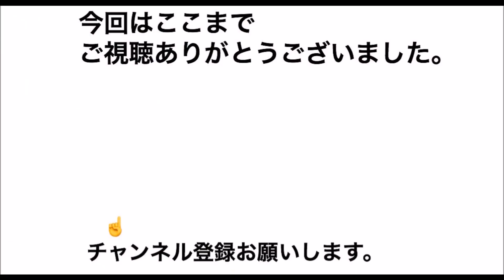ゴルフ ついに開幕！その前に ドラコンルール説明編 ＃42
今回はいよいよ　Ｒｙｏのドラコンシーズンに入ります。
その前にどんな競技なのか簡単に説明します。

3月17、18日　鹿児島（南九州市）の　「三豊ゴルフクラブ」で戦います。

※間違っているところもあるかもしれませんので、詳しいことは
それぞれの団体のＨＰなどでお調べください。